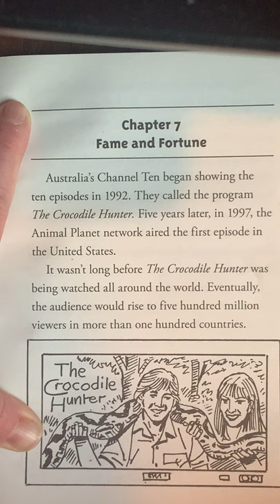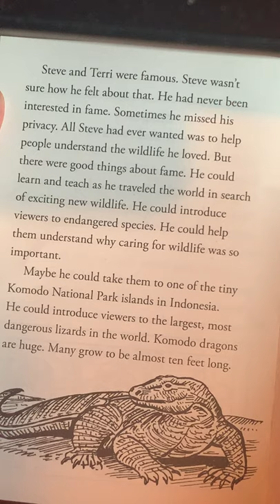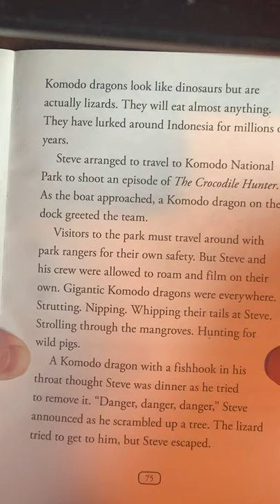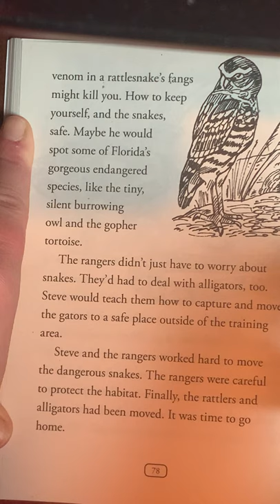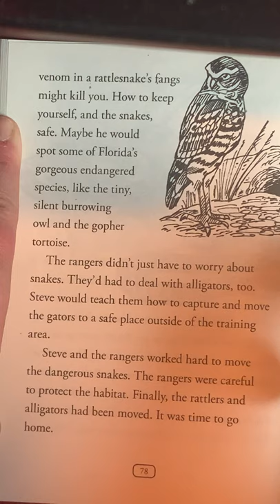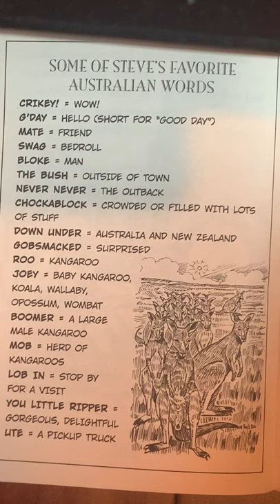Chapter 7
Mrs. Tipton reads chapter 7 aloud to her elementary school students